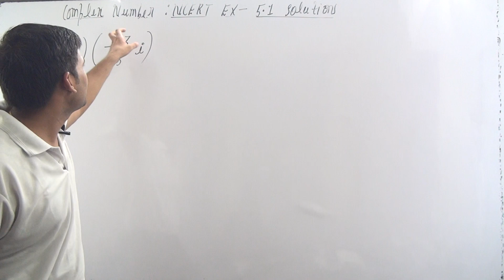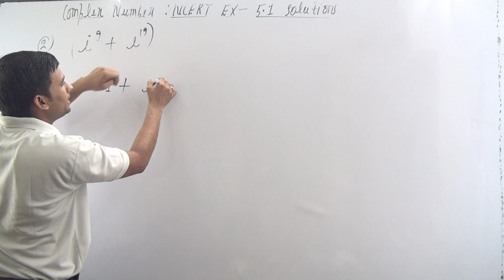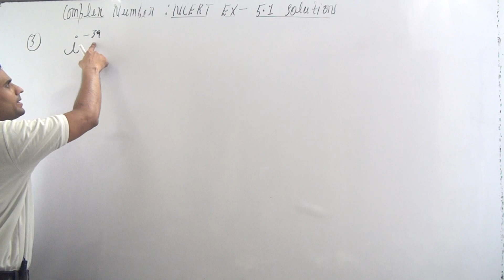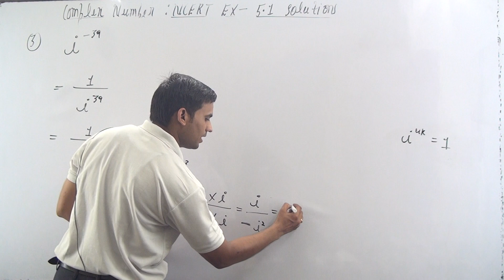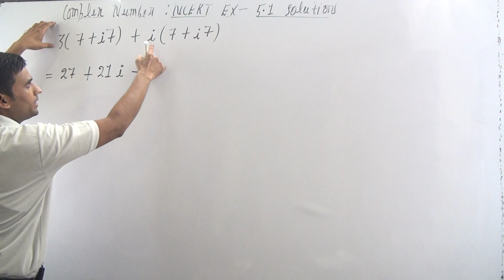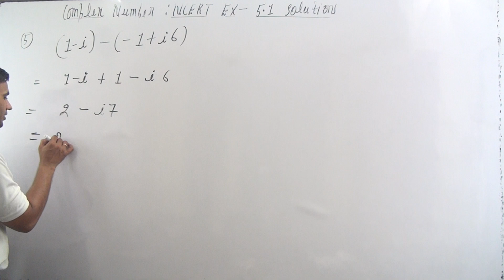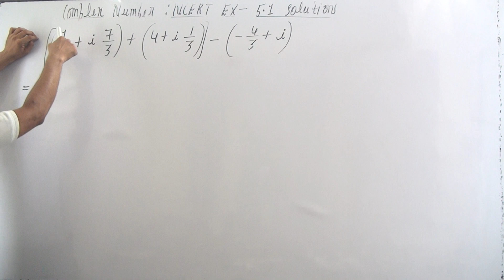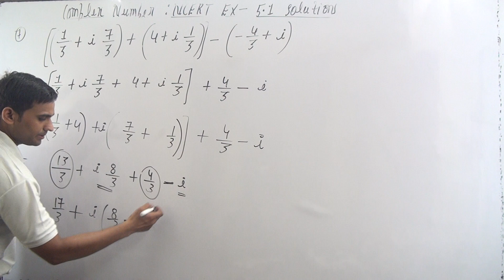COMPLEX NUMBER AND QUADRATIC EQUATIONS CLASS 11 NCERT EXERCISE 5.1 SOLUTIONS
this video covers ncert exercise Q.NO-1 to 7
you will get the  solutions from question number-8  to14  at the end screen of this video or check the pinned comment there you will get the full playlist of complex number ncert solutions